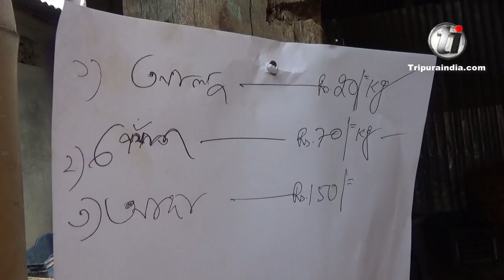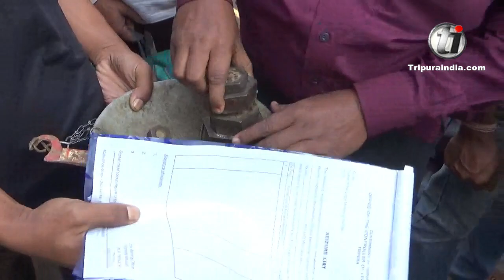Food Minister Manoj Kanti Deb paid a visit to Lake Chowmuhani market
Food Minister Manoj Kanti Deb along with food secretary Dr. Debasish Bose and director of the department paid a visit to Lake Chowmuhani market and interacted with the vegetable vendors and carried out inspection on the stocks.